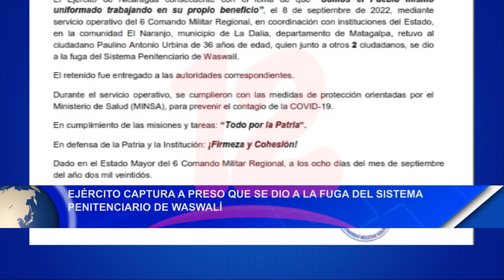Ejército captura a preso que se dio a la fuga del sistema penitenciario de Waswalí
Noticias12Nicaragua Ejército captura a preso que se dio a la fuga del sistema penitenciario de Waswalí.